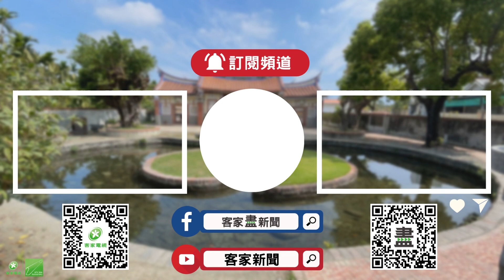「海葵」臺東農損 農民不滿鳳梨釋迦須現勘【客家新20230915】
海葵颱風15、16級強陣風，造成臺東農損嚴重，農業部把全縣全品項作物，都列為天災救助，而香蕉、柑橘類及大目釋迦，也列為免現勘，但有鳳梨釋迦農到縣議會陳情，要求中央也把鳳梨釋迦列入免現勘，但農糧署東區分署認為，鳳梨釋迦非普遍性災損，仍需現勘判定災損，不影響農民獲天災救助權益。